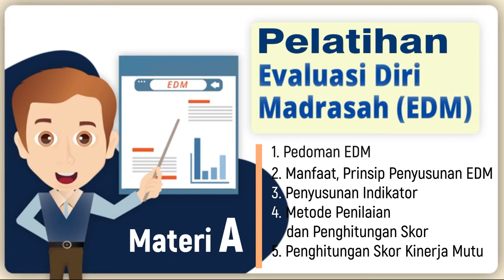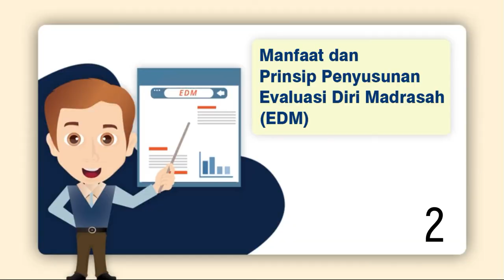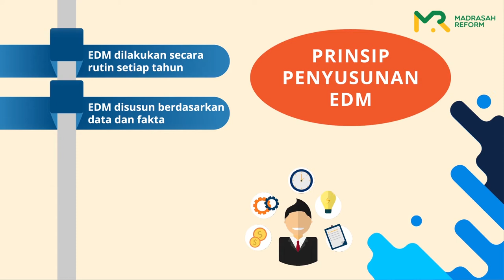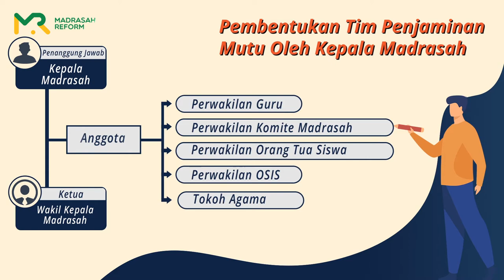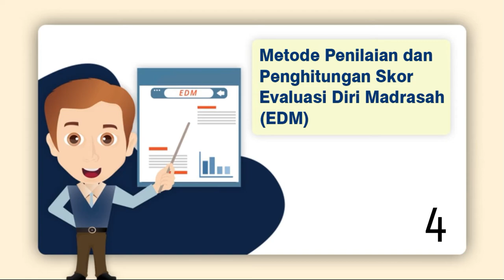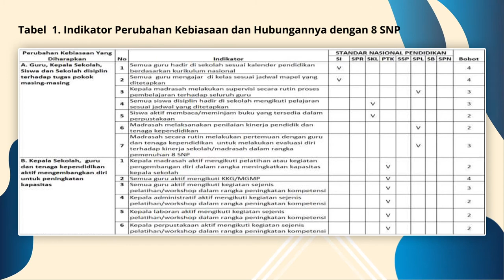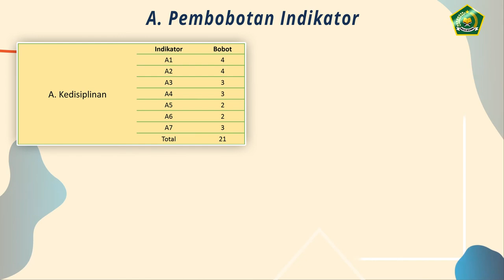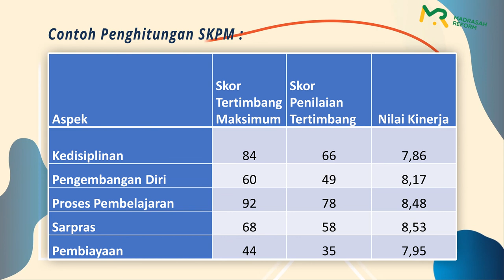Pelatihan EDM Materi A: Pedoman EDM, Prinsip2, sampai Penghitungan Skor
Materi yang di sampaikan pada kegiatan Bimtek Aplikasi EDM dalam rangka "Madrasah Education Quality Reform (MEQR)" Program Kementerian Agama Tahun 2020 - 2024.